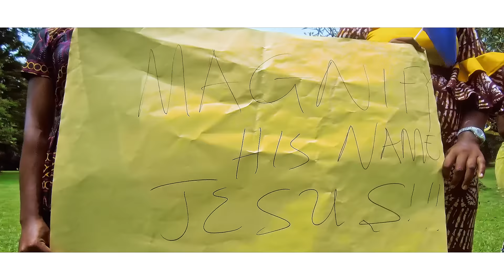MAGNIFY [Official Video]: Karine Atem X Rochie Osvalin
Just as microorganisms look bigger through a magnifying lens, likewise as we praise God He becomes bigger in our thoughts, emotions and expectations. Bigger than every mountain, bigger than the crisis in our nation and across the other nations of the earth. Let the name of Jesus be magnified in all the earth.

 “Oh, magnify the Lord with me, and let us exalt his name together!”

“Let the high praises of God be in their throats and two-edged swords in their hands, to execute vengeance on the nations… ”

“For the Lord is good; and His mercies endures forever, and his faithfulness to all generations.”

MAGNIFY as the name is, is a song done to Give our God solid unmatched Praise for Who He is and What he does. I pray as you praise with us, He will be Magnified in your life.

MAGNIFY

Production Director: Tembi Cornel (Cameroon)
Video Director: Enow Walters (Cameroon)

Recorded: HT live studio (Cameroon)
Mixed and Mastered: Tembi Cornel

———Piano & Bass———
NA

———Back-Up———
 Merveille Onguenet (Cameroon)

Lyrics

Intro
Praise waits for our God in Zion
Let praises rise to the one who's seated on the throne

Solo (Karine Atem)
We're gonna give the Lord the highest praise
Halleluyah Halleluyah
Halleluyah Halleluyah
He is the King of kings the Lord of lords
Halleluyah Halleluyah
Creator of the heavens and the earth
Halleluyah Halleluyah

Chorus

Let's Magnify His name
Let's Glorify His name

Solo (Karine Atem)
We've come to give our God the highest praise
Halleluyah Halleluyah
All Power and Dominion Belongs to Him
Halleluyah Halleluyah
Halleluyah Halleluyah
Splendor and Majesty surrounds His throne

Solo 2 (Rochie Osvalin)
For you are good and your mercy endures for ever
There is no other God, no other King like you

Chorus

That is why we magnify your name
That's the reason why we glorify your name
Magnify His name
Glorify His name

Bridge
Where are all my praisers
Come on put on your dancing shoes
Lift up your voice and lets' go
Dancer, Dancer, Bouger, Secouer
Ayaya ehhh.

Lift up your heads oh he gates!
And be you lifted up you ancient doors
So the king of glory might come in

Chorus 2
Walls are falling Halleluyah
Chains are breaking Halleluyah
Mountains are moving Halleluyah
Halleluyah Halleluyah

Chorus (French)

Magnifions son nom
Glorifions son nom